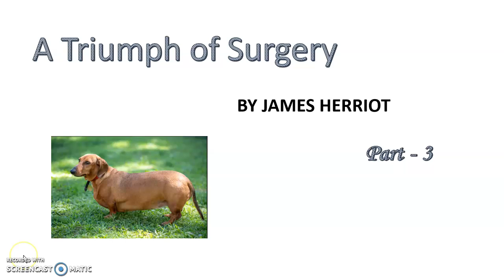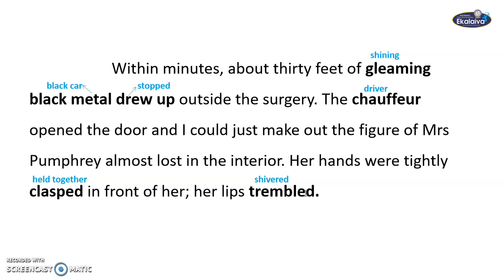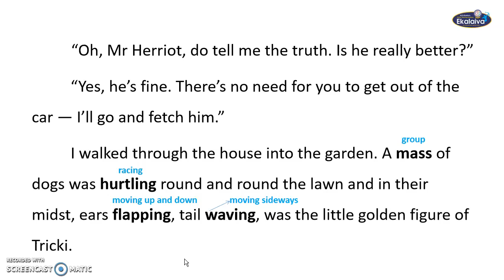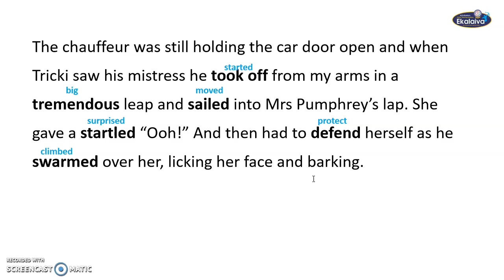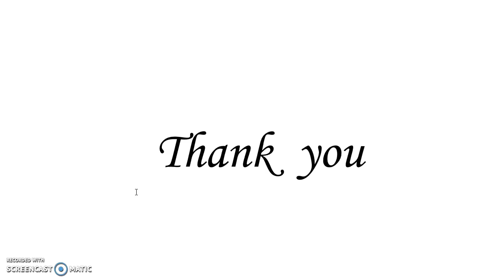CBSE - Class - X - English - Prose - A Triumph of Surgery - PART 3